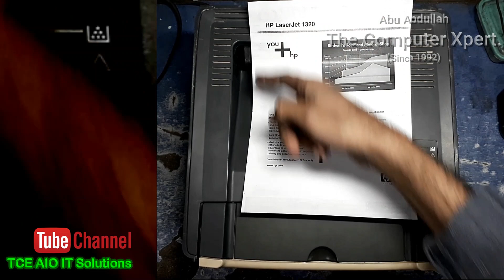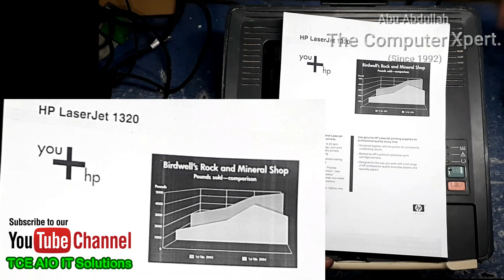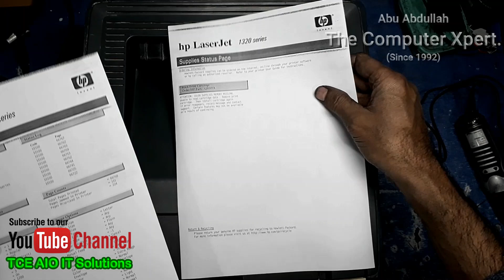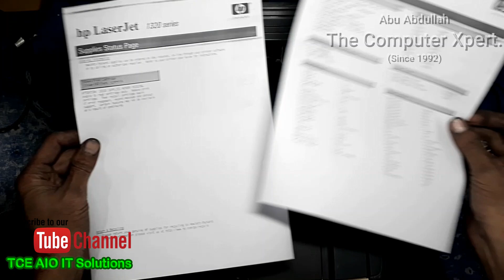HP LaserJet 1320 || Toner light Blink & Gear noise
HP LaserJet 1320 Printer,  The toner light blinks. While the toner cartridge is installed in the printer, and the toner cartridge is also in good condition, not damaged, a replacement and checked toner cartridge is also installed, but the toner light continues to blink. Which means there is no toner cartridge in the printer.

There is also a grinding noise from the printer.
In this video tutorial, fixing both these errors is explained in complete detail and in Urdu instructions.

ٹونر کی لائٹ بلنک کرتی ہے۔  جبکہ پرنٹر میں ٹونرکارٹریج لگا ہوا ہے، اور ٹونر کاٹریج بھی ٹھیک حالت میں ہے خراب نہیں ہے، متبادل اور چیک شدہ ٹونر کارٹریج کو بھی لگایا گیا لیکن ٹونر کی لائٹ بلنک کرتی رہتی ہے۔  جس کا مطلب ہے کہ پرنٹر میں ٹونر کارٹریج موجود نہیں ہے۔

اس کے علاوہ پرنٹر سے گراری کی رگڑ کی آواز بھی ہے۔
اس وڈیو ٹیوٹوریئل میں ان دونوں خرابیوں کو درست کرنا مکمل تفصیل کے ساتھ اور اردو ہدایات میں سمجھایا گیا ہے۔

يومض ضوء الحبر. أثناء تركيب خرطوشة الحبر في الطابعة ، وخرطوشة الحبر أيضًا في حالة جيدة ، وليست تالفة ، يتم أيضًا تثبيت خرطوشة حبر بديلة وفحصها ، ولكن يستمر ضوء الحبر في الوميض. مما يعني عدم وجود خرطوشة حبر في الطابعة.

يوجد أيضًا ضجيج طحن من الطابعة.
في هذا الفيديو التعليمي ، يتم شرح إصلاح هذين الخطأين بالتفصيل الكامل وفي تعليمات باللغة الأردية.